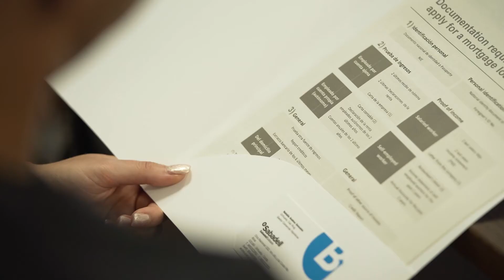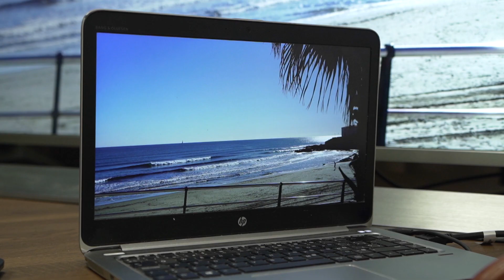Susitikimo akimirkos iš renginio Investavimas NT Ispanijoje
Vieną vasaros vakarą, jaukiai susibūrę prie bendro stalo, keli Karma homes agentai - Naglis ir Gintarė, kalbėjosi apie NT įpatumus Ispanijoje: nekilnojamo turto rinką, pirkimo procesą ir dar daug kitų aktualių klausimų.

Jei domintės NT Ispanijoje, jei kirba daug nežinomųjų, o norai ir mintys veda, čia - kur šilta, žvilgtelk į video, skambink mums, lauksim, padėsim, patarsim.
Bus jauku, sava ir drąsu.

Pirmyn, nes nejudėjimas į priekį, tolygus grįžimui atgalios.
Kuriam, Augam, Skiekiam. Galim daug KARTU.
Karma homes - NT agentūra Ispanijoje, Alikantės provincijoje.

*we`re helping to find a DREAM and make it work for your Future*